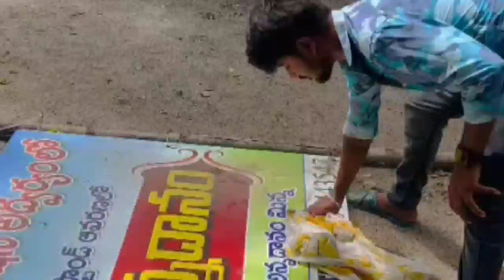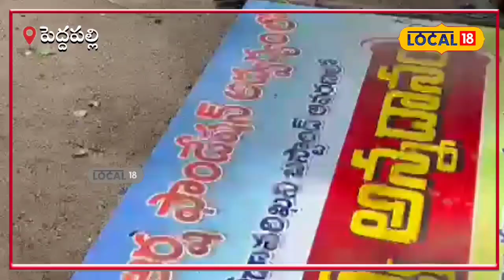Peddapalli : సేవ కార్యానికి బెదిరింపులు.. అయినా సేవ చేస్తున్న యువకుడు!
వయసు చిన్నదే కానీ ఆయన మనస్సు పెద్దది. అనవసరమైన ఖ్ర్చులకు దూరంగా ఉంటూ వాటికి చేసే ఖర్చును అన్నార్థుల ఆకలి తీర్చాలనే ఉద్దేశంతో గత కొన్ని రోజులుగా స్థానిక గోదావరిఖని బస్టాండ్ వద్ద ప్రతి రోజు మధ్యాహ్నం 100 మందికి భోజనం పెడుతున్నారు ఆర్ష ఫౌండేషన్ నిర్వాహకులు. అయితే కొద్ది రోజులుగా ఈ కార్యక్రమం పరోక్ష దాడికి గురవుతుంది. ఈ కార్యక్రమాన్ని నిలిపివేయాలని కొంత మంది రాత్రి వేళా ఫ్లెక్సీలు పీకేస్తున్నారు. అయినా అవేవీ పట్టించుకోకుండా ప్రతి రోజూ అన్నదానం నిర్వహిస్తున్నారు యువకులు. ఈ వీడియోలు ప్రస్తుతం సోషల్ మీడియాలో వైరల్ అవుతున్నాయి.